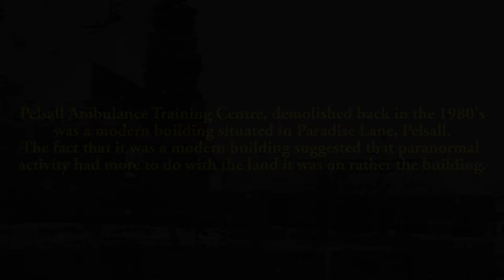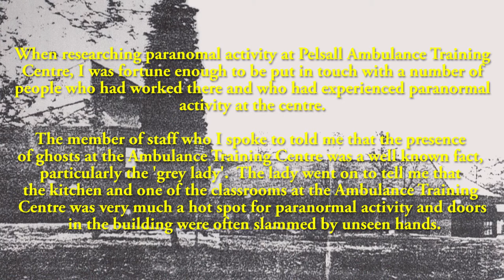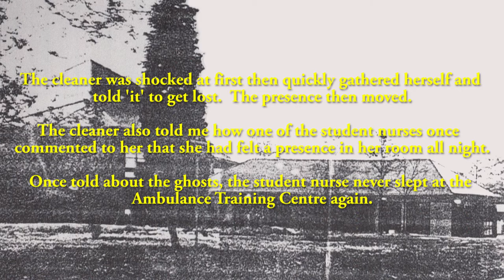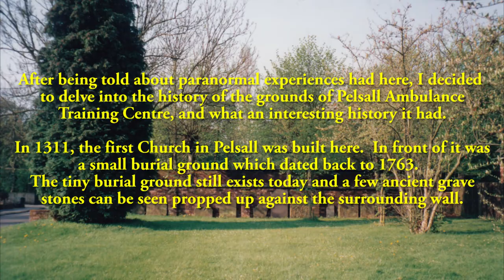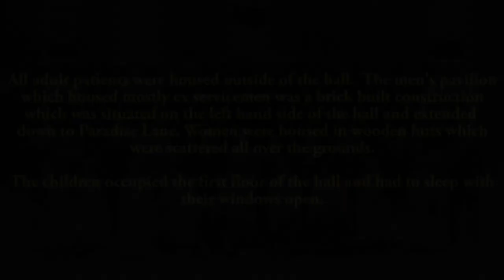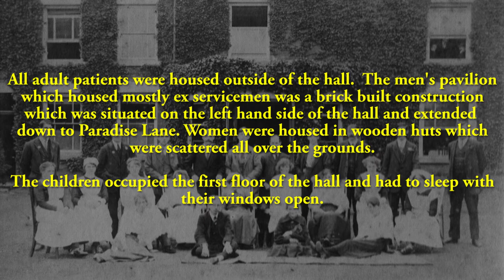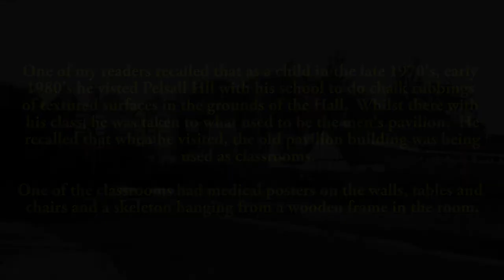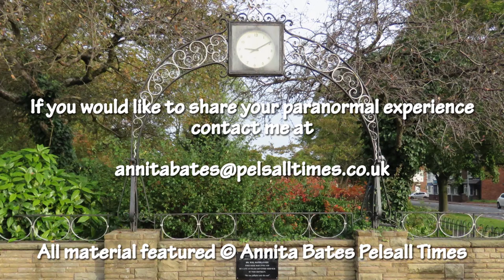Paranormal Activity at Pelsall Ambulance Training Centre (ENTERTAINMENT PURPOSES ONLY)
Paranormal Activity at Pelsall Ambulance Training Centre.